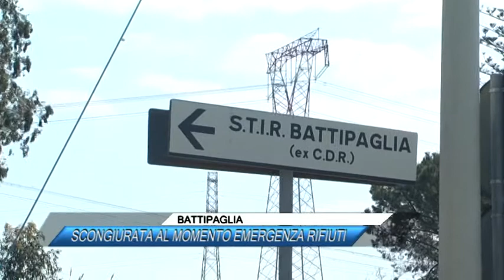BATTIPAGLIA, SCONGIURATA AL MOMENTO EMERGENZA RIFIUTI